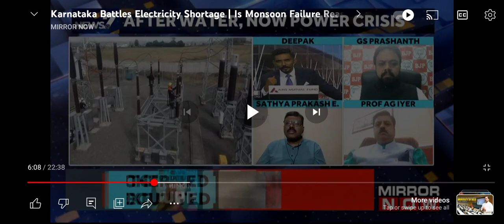October 12, 2023